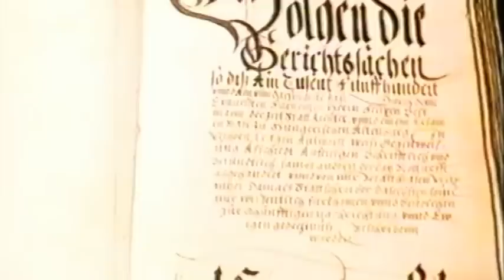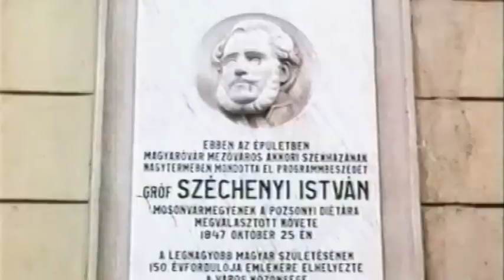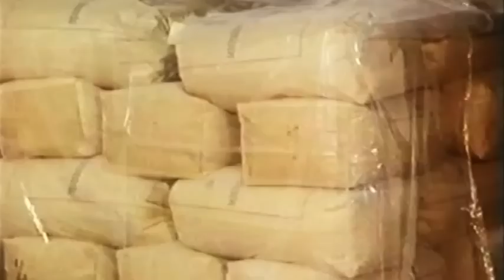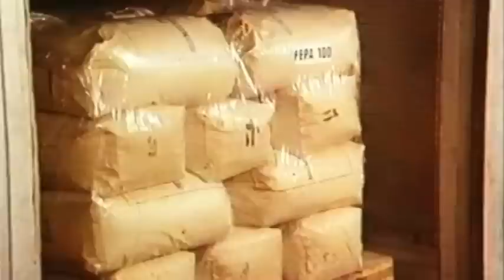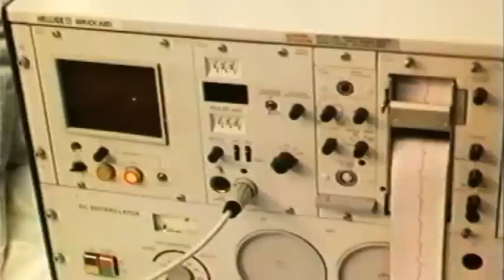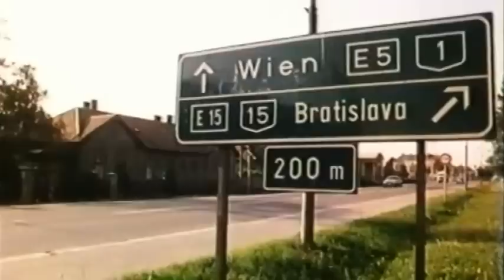600 éves Mosonmagyaróvár